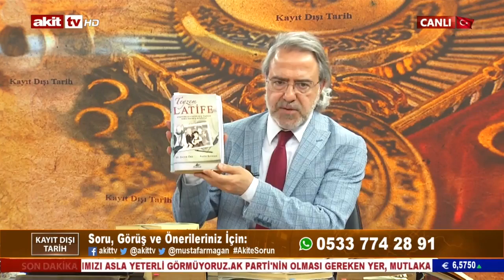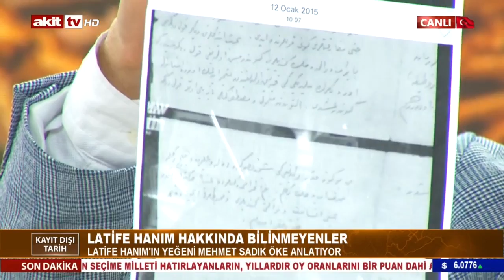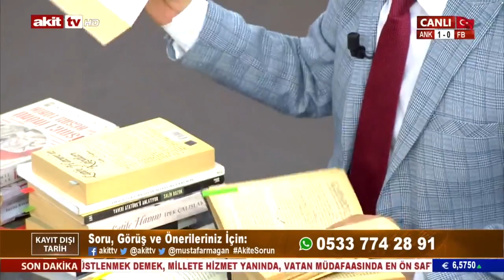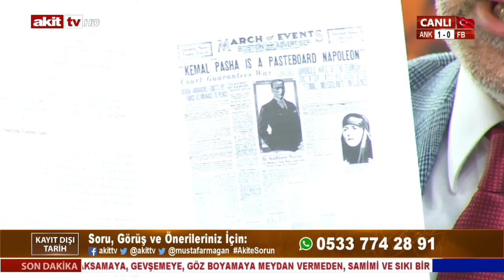Latife Hanım'ın Yeğeni Mustafa Armağan'a Yakın Tarihin Bilinmeyenlerini Anlatıyor.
Latife Hanımın yeğeni Mustafa Armağan'a yakın tarihin bilinmeyenlerini anlatıyor.